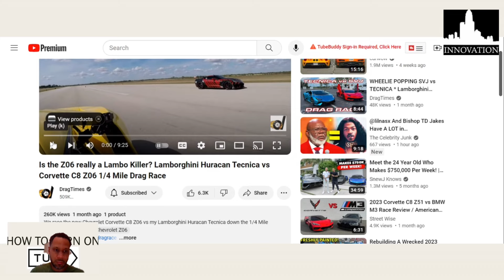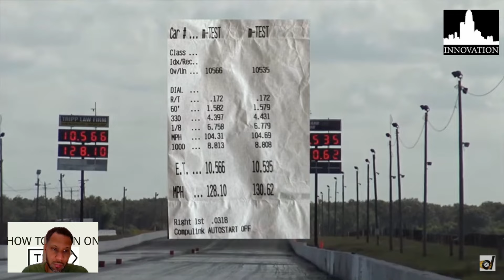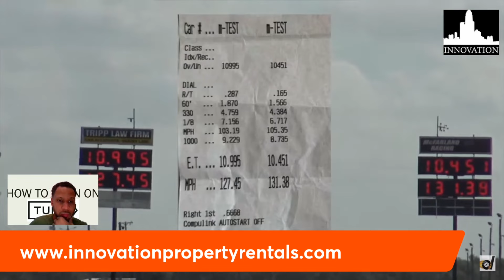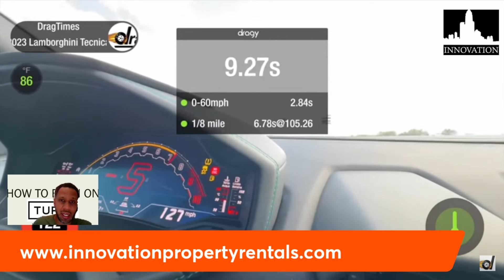Turo Game: Is the C8 Corvette Z06 That Good? Reaction to my guy@DragTimes .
How to Earn on Turo Course Now Out!! Only $99🎉🎉
Course:

Cracked Rims (Atlanta area):
Auto Motion